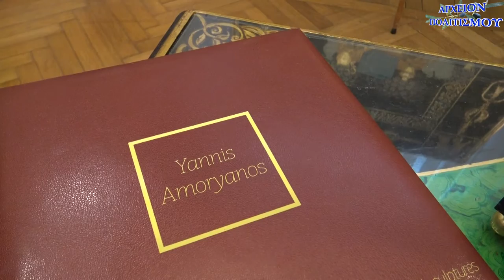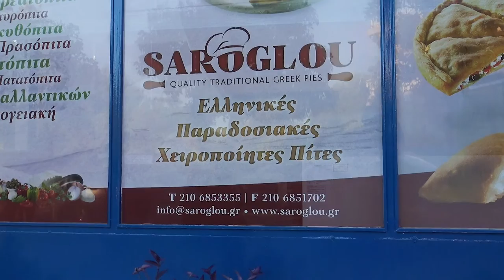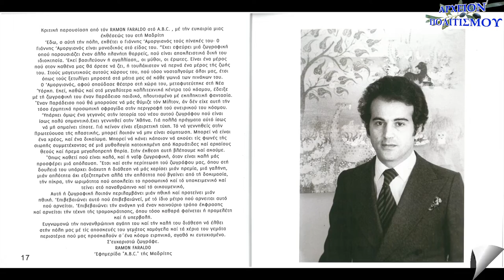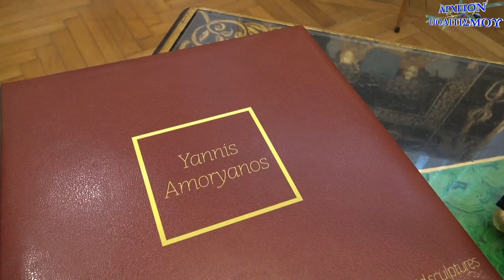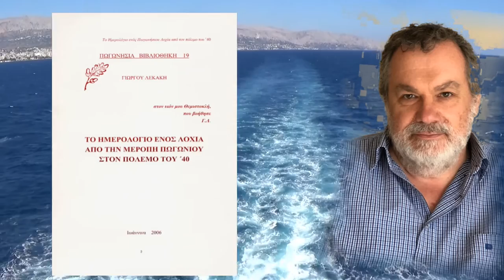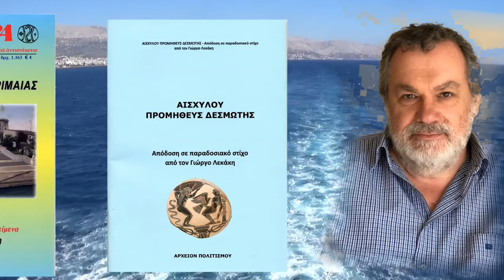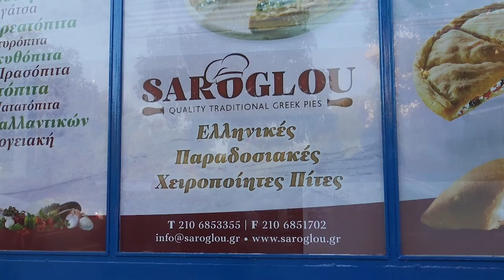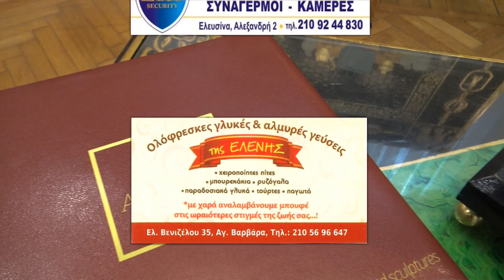Ο ΓΙΑΝΝΗΣ ΑΜΟΡΓΙΑΝΟΣ μιλά στο ΑΡΧΕΙΟΝ ΠΟΛΙΤΙΣΜΟΥ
Το
ΑΡΧΕΙΟΝ ΠΟΛΙΤΙΣΜΟΥ
παρουσιάζει
την συνέντευξη που έδωσε
ο διάσημος Έλληνας ζωγράφος
ΓΙΑΝΝΗΣ ΑΜΟΡΓΙΑΝΟΣ
στον ΓΙΩΡΓΟ ΛΕΚΑΚΗ,
την Πέμπτη 17 Σεπτεμβρίου 2021

ΚΑΜΕΡΕΣ:
Παναγ. Μπανταλάκης
Μουσαίος

ΗΧΟΣ-ΜΟΝΤΑΖ:
Παναγ. Μπανταλάκης

ΦΩΤΙΣΜΟΣ:
M.Tsik.

ΦΩΤΟΓΡΑΦΙΕΣ:
Γ. Λεκάκης

ΜΟΥΣΙΚΗ ΤΙΤΛΩΝ:
Πανσέλληνη Ελλάδα
ΖΕΡΒΑΣ ΧΡΗΣΤΟΣ

ΓΡΑΜΜΑΤΕΙΑ:
Ολ. Παπασταύρου

c+p
ΑΡΧΕΙΟΝ ΠΟΛΙΤΙΣΜΟΥ
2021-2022